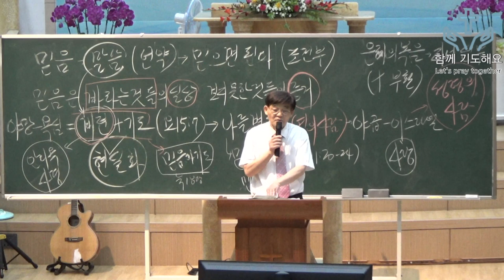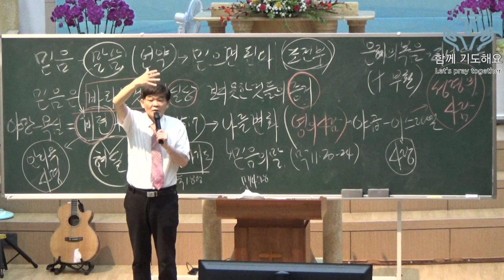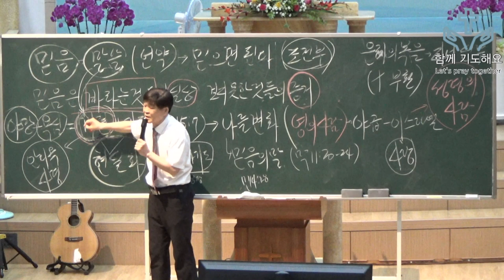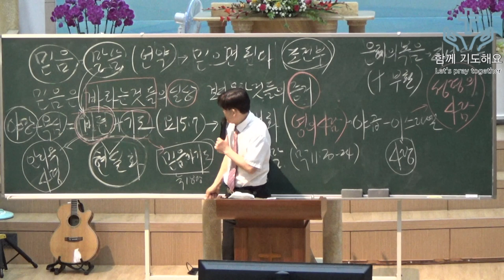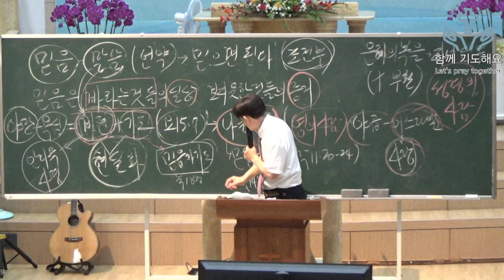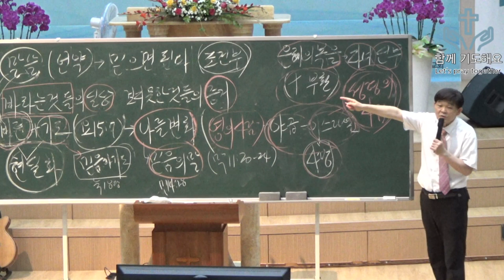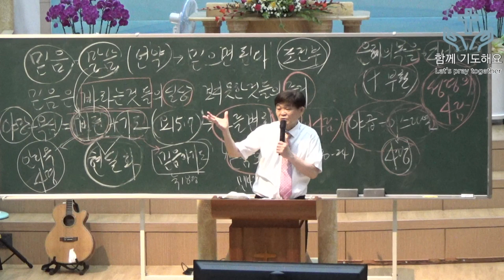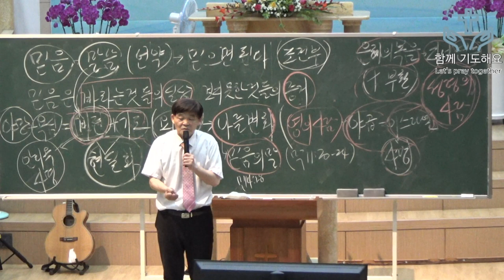믿음을 통해 왜 하나님은 일하시나요? - 박 영 우 목사 (20190620 함께기도해요)